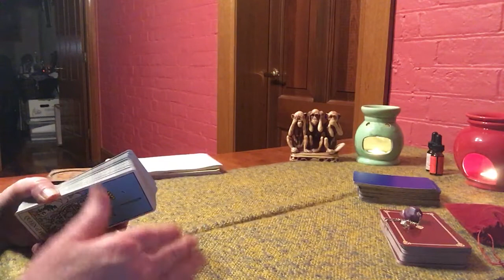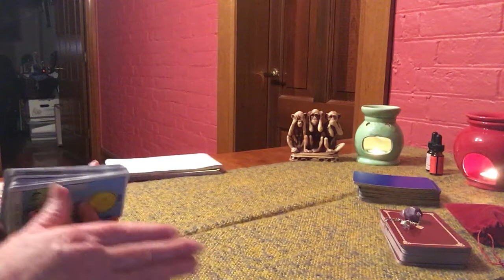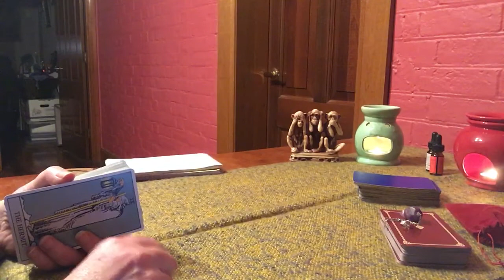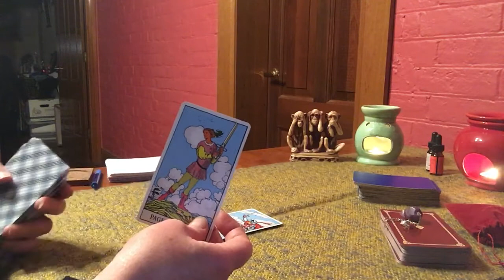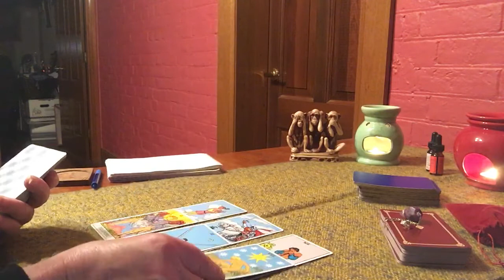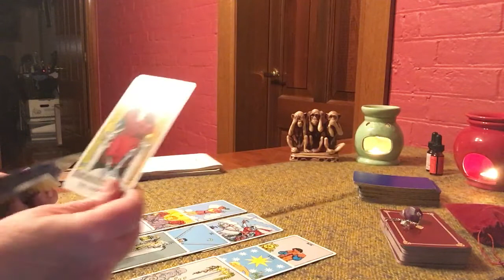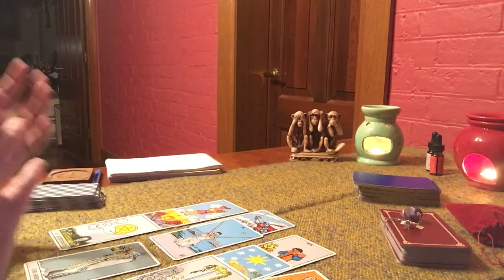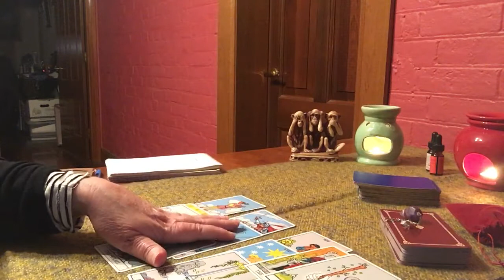NAFTA and Trump’s bluster on trade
NAFTA negotiations are continuing. There may be further sticking points but Trump wants to close the deal. It’s looking promising that eventually NAFTA will proceed between US, Canada and Mexico.